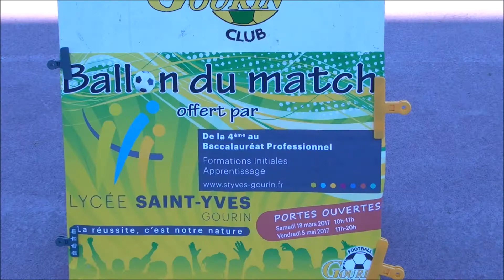2019.01.19 GOURIN FC A -US LE FAOUET (A) SCORE 3à1 -